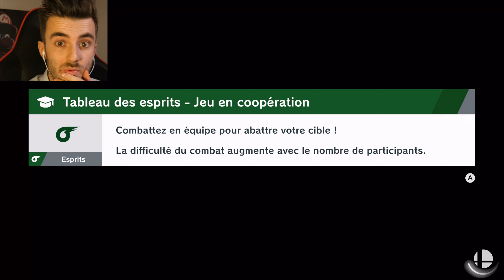LE COMBAT FINAL ? - Super Smash Bros. Ultimate #40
Yooow la team, on continue Super Smash Bros. Ultimate avec la suite du mode "La lueur du monde".

Musique outro :
Rainbow Road - Mario Kart DS Music Extended :